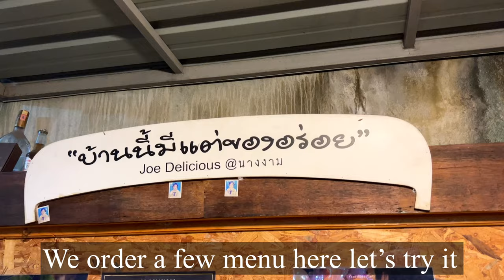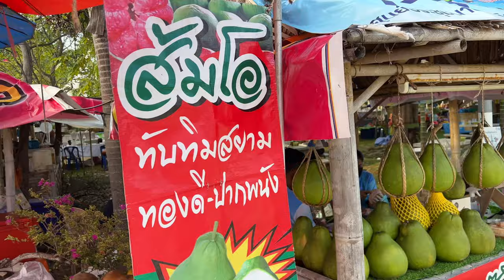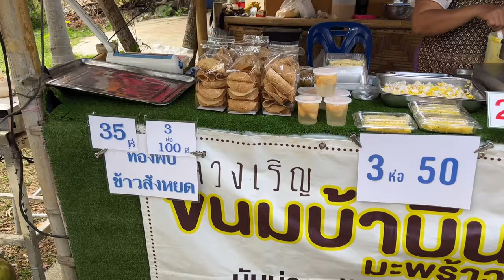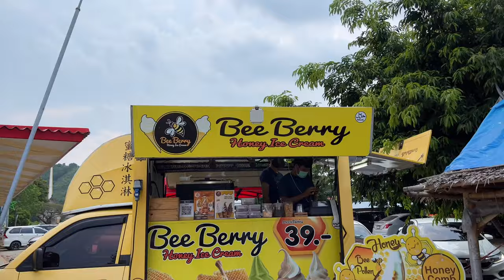Food Tour of Songkhla & Kor Yor OTOP Market I Food Leveling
My friends bring me explore new food at Songkhla and introduce
Joe Delicious so we let's try it together
Chef Joe cooking with care all the menu without MSG (Monosodium glutamate) and using himalayan sea salt to cook and using fresh local seafood ingredient from Songkhla beach.

The food taste
The seafood noodle and the crab meat scrambled egg was very good and the seafood ingradient very fresh which of ingradient not so good chef Joe will inform us before he cook so not feel dissapointed.
If you love to eat more the seafood noodle you can get extra noodles until you full stomuch but if you love crab meat scrambled egg you have to order extra 2-3 plate because portion a bit small

For seafood lover here you will like the seafood noodle.
If you visit Songkhla here is one of the resturant that you can visit.

Price 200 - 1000 SGD EA (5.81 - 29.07USD)

Joe Delicious
Address: 155 Nang Ngam, Tambon Bo Yang, Mueang Songkhla District, Songkhla 90000, Thailand
Opening Hours: Monday to Friday 10am to 3pm & 5pm to 8pm
                             Sat to Sun 10am to 8:30pm
Location: Songkhla Province - Thailand